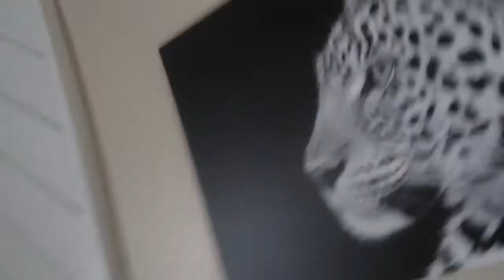OH MY...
Check out last video!

Maria's snapchat: mariaaa_me

Jeff's Snapchat: Freshprince_LH